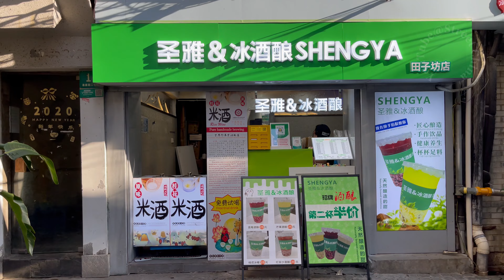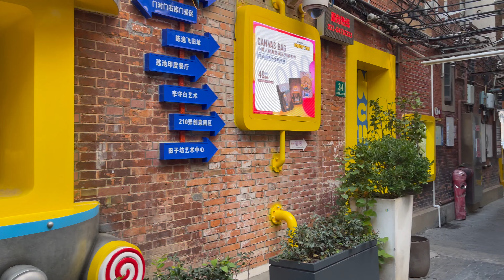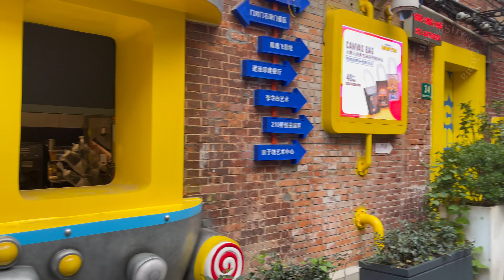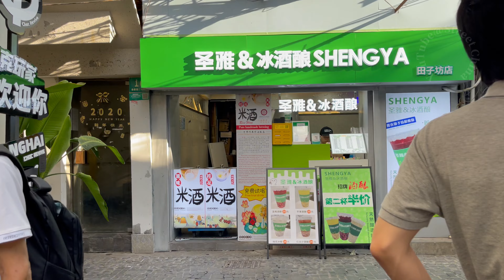上海田子坊老街道.瑞金二路。Tianzifang Old Street, Shanghai. Streets of Shanghai on Wednesday, August 28, 2024.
上海田子坊老街道.瑞金二路。Ruijin 2nd Road, Tianzifang Old Street, Shanghai. Streets of Shanghai on Wednesday, August 28, 2024.